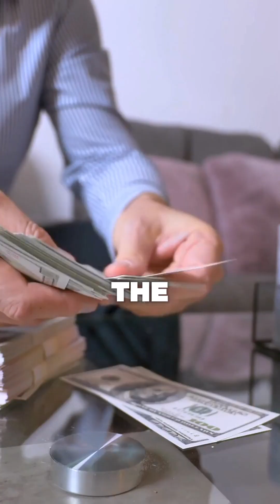Are Realtor Commissions Going Away?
✨ Did you catch the buzz on NBC Nightly News, CNN, and Fox News? The real estate world is buzzing with talks about a groundbreaking settlement!

💡 Three game-changing updates await you:
1️⃣ Buyer agent commissions will no longer be included in the MLS! 🚫💼
2️⃣ Who pays the buyer's agent? The game's changing, folks! 🔄💰
3️⃣ Say hello to a new era of home buying! It's all about upfront agreements. 🤝✅

📆 Dive deeper with me in a webinar on Tuesday, the 26th at 6 PM. Secure your spot now! Link.

Can't make it live? No worries! The session will be recorded for your convenience. 🎥✨

Let's navigate these changes together and ensure you're empowered with the knowledge you need. 💪🏼🔑